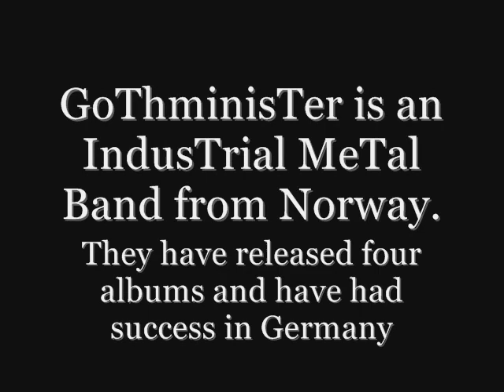Gothminister (2003 to 2011).wmv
Gothminister an Industrial Gothic Metal Band from Norway!, enjoy my tribute to them!!

I DO NOT OWN NONE OF THIS PICTURES OR SONGS, THEY BELONG TO GOTHMINISTER!